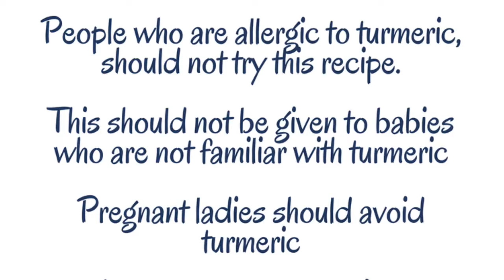Immunity Boosting Turmeric Milk From Toddlers To Grown Ups